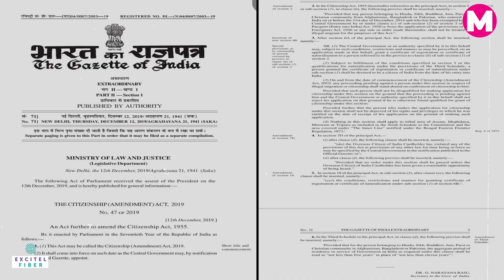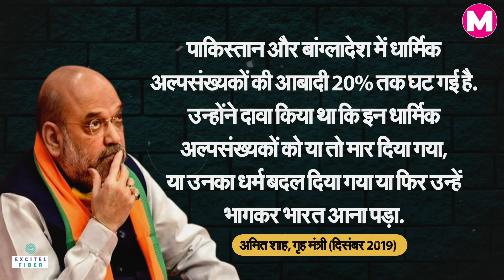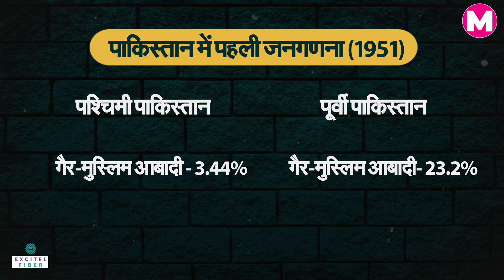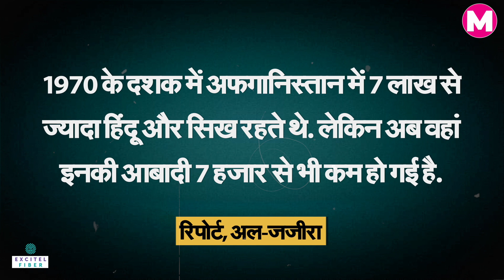CAA की बहस के बीच जान लीजिए किन देशों में हिंदू हैं अल्पसंख्यक, जानें क्या कहती है Report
11 मार्च को  पूरे देश में  CAA लागू कर दिया गया, जिसके बाद देश के अलग-अलग हिस्सों में इस नागरिकता संशोधन अधिनियम को लेकर धरना-प्रदर्शन शुरु हुए। दिल्ली के मुख्यमंत्री अरविन्द केजरीवाल का दावा है कि बीजेपी सरकार देश के युवाओं को रोजगार नहीं दे पा रही है, सरकार की नीतियों से तंग बड़ी संख्या में लोग विदेशों में जाकर कारोबार कर रहे हैं, नागरिकता ले रहे हैं और भारत सरकार पाकिस्तान, अफगानिस्तान और बांग्लादेश के अल्पसंख्यकों को यहां लाकर बसाने की साजिश रच रही है।

Explore the repercussions of the Citizenship Amendment Act (CAA) on the Muslim population. Understand the effects, implications, and controversies surrounding the CAA, including protests, discrimination, and political unrest. Learn about its impact on citizenship rights and religious persecution in India.